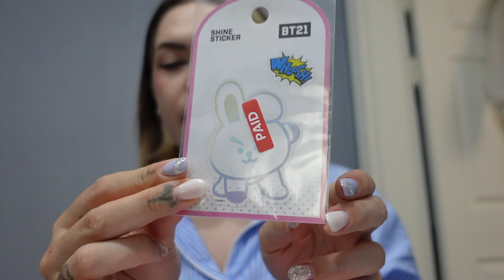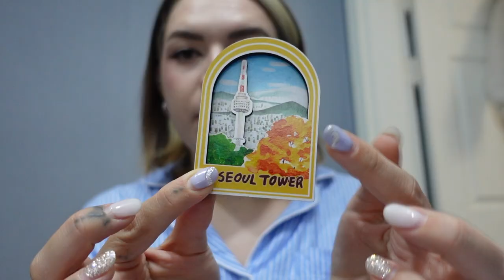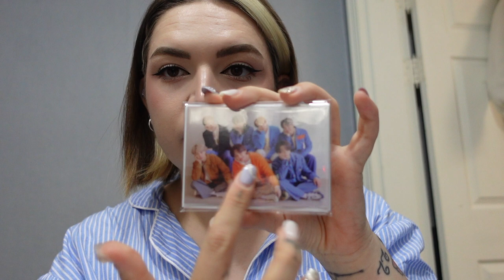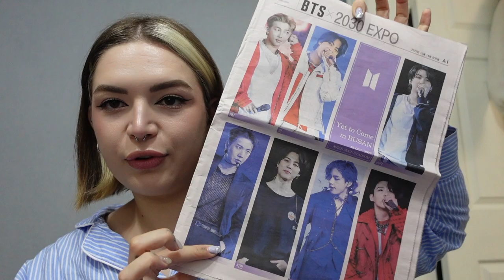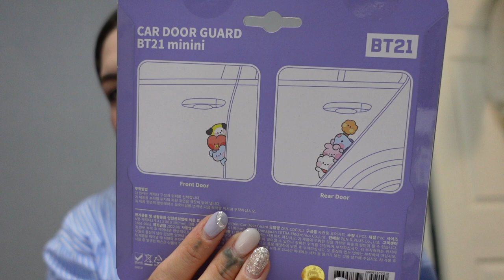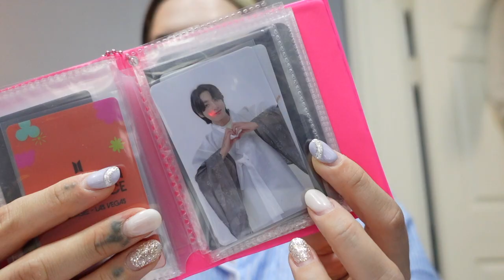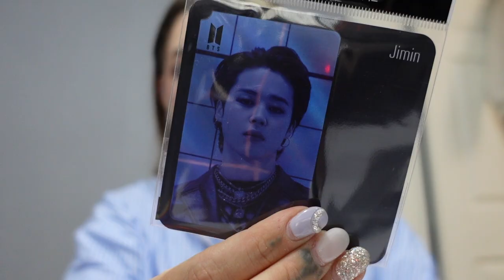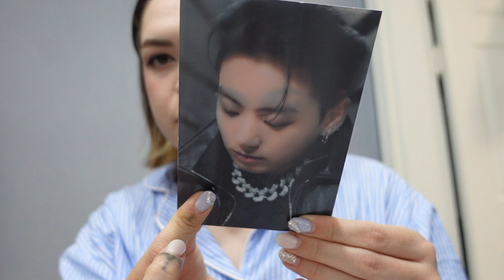SHOPPING HAUL KOREA 2022 | *spendo soldi inutili...probabile*🥲💸